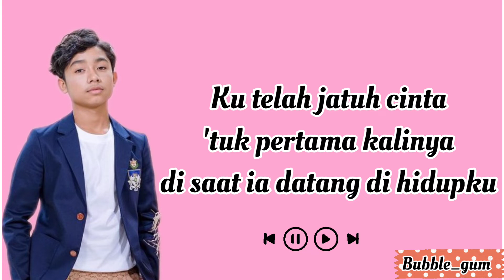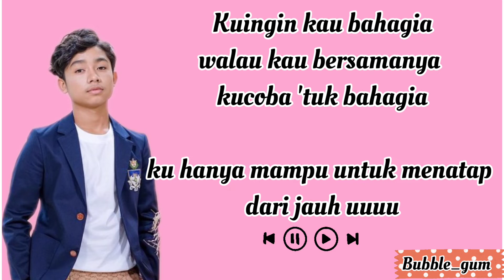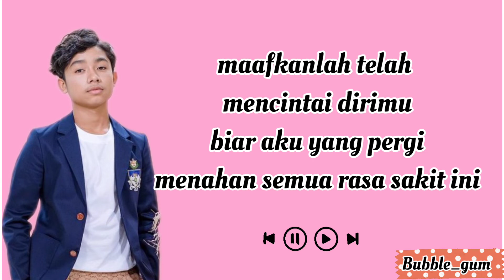Bertrand Peto - Salah Mencintai | Lirik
Hello,

Lirik:
Ku telah jatuh cinta
'tuk pertama kalinya
di saat ia datang di hidupku
Tapi aku ragu
'tuk mengatakannya
apa ini benar cinta pertamaku

[reff:]
apa aku salah
salah mencintaimu
ternyata kau ada yang punya
maafkanlah telah mencintai dirimu
biar aku yang pergi
menahan semua rasa sakit ini

Kucoba melupakanmu
tapi kau selalu datang
namun kutahu
kau bukanlah untukku

[reff:]
aku salah
salah mencintaimu
Kuingin kau bahagia
walau kau bersamanya
kucoba 'tuk bahagia
ku hanya mampu untuk menatap dari jauh
uuuu

[reff:]
aku salah
salah mencintaimu
biar aku yang pergi menahan semua rasa sakit ini

Kau ada yang punya
telah mencintai dirimu
melupakan semua rasa ini